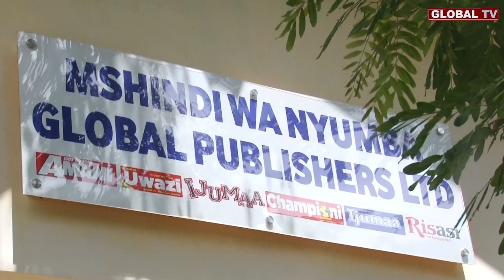Walichozungumza Washindi wa Awamu ya kwanza Juu ya Shinda Nyumba Awamu ya Pili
Ni baada ya Global Publishers kuwatembelea baadhi ya washindi waliojishindia zawadi mbalimbali kwenye shindano la shinda nyumba awamu ya kwanza akiwemo mshindi wa droo kubwa ya Nyumba ambao wote wamezungumzia shindano hili la Shinda Nyumba awamu ya pili kwa mitazamo yao.